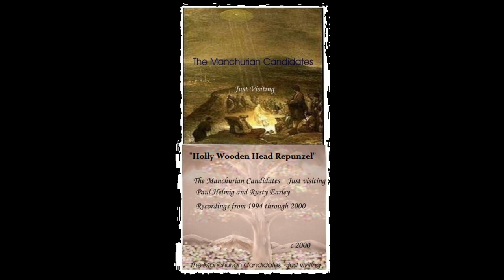The Manchurian Candidates - Holly wooden head Rapunzel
Pandemic Masters